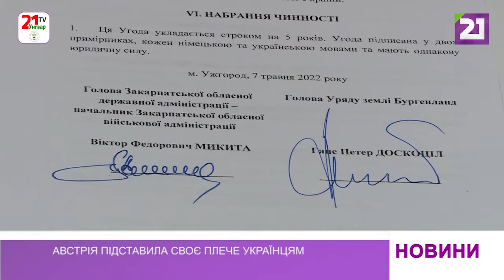Австрія підставила своє плече українцям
Закарпаття ще тісніше співпрацюватиме з Австрією, зокрема – землею Бургенланд, яка має побратимські відносини із нашим краєм ще з 90-х років.

До слова, на результати амбітного проекту область має неабиякі сподівання.